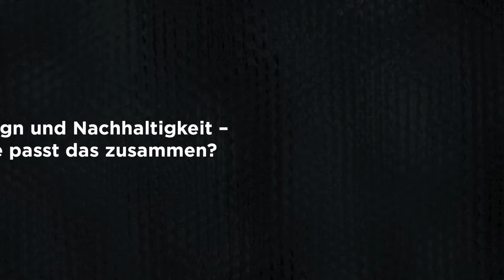Prof. Michael Braungart im Interview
Prof. Michael Braungart ist Mitbegründer des Cradle-to-Cradle-Prinzips, Gründer von EPEA und 2021 zum zweiten Mal Juror für den Deutschen Nachhaltigkeitspreis Design. Beim 13. Deutschen Nachhaltigkeitstag haben wir ihn zum Interview getroffen. Dort spricht er u. a. darüber, welche Bedeutung die Gestaltung eines Produktes für seine Umweltauswirkungen hat, was er unter „intelligenter Verschwendung“ und einer Kultur der Großzügigkeit versteht.